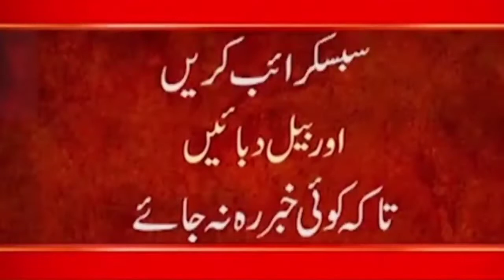Pakistan has now become a major power - Indian Media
24ARNews News is Pakistan’s Number 1 News channel known for its quality programs and authentic news. It is Pakistan’s most trusted channel that not only cover news and updates related to Pakistan, but also from around the world.